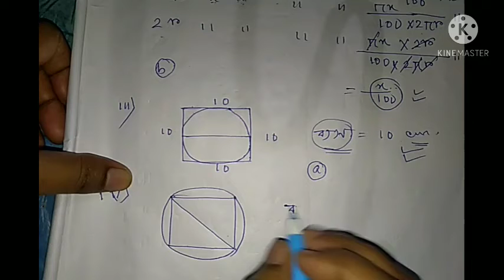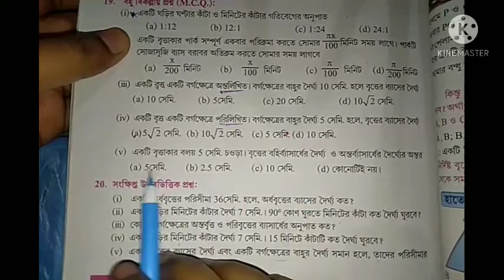West Bengal Class 9 Maths Chapter 16 kose dekhi 16 II Part 7 II Sciencee Friend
topic:

topic:
class 9 maths
wb class 9 maths chapter 16
west bengal board class 9 maths chapter 16 kose dekhi 16
class ix maths in bengali

part 1

part 2

part 3

part 4

part 5

part 6